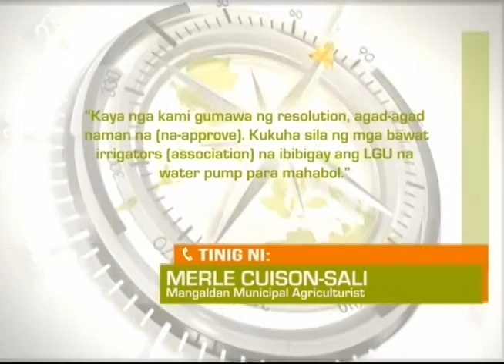Balitang Amianan: Problema sa Patubig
10% ng mga magsasaka, tuluyan nang hindi nakapagtanim ng palay dahil sa limitadong patubig.